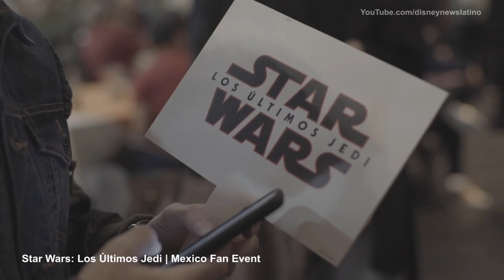Acceso Total al Fan Event en México de Star Wars: Los Últimos Jedi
Disney DisneyNews DisneyLatino Mark Hamill, Daisy Ridley, Ram Bergman, así como el director de la más reciente entrega de "Star Wars: Los Últimos Jedi", Rian Johnson, se dieron cita el pasado lunes en una multitudinaria alfombra negra en Ciudad de México, donde se presentó un avance exclusivo del nuevo capítulo de la saga.

En STAR WARS: LOS ÚLTIMOS JEDI, de Lucasfilm, la saga de los Skywalker continúa mientras los héroes de STAR WARS: EL DESPERTAR DE LA FUERZA se unen a las leyendas galácticas en una épica aventura en la que se develan misterios milenarios de la Fuerza e impactantes revelaciones del pasado.

La película es protagonizada por Mark Hamill, Carrie Fisher, Adam Driver, Daisy Ridley, John Boyega, Oscar Isaac, Lupita Nyong’o, Andy Serkis, Domhnall Gleeson, Anthony Daniels, Gwendoline Christie, Kelly Marie Tran, Laura Dern y Benicio Del Toro.

STAR WARS: LOS ÚLTIMOS JEDI está escrita y dirigida por Rian Johnson, y producida por Kathleen Kennedy y Ram Bergman. J.J. Abrams, Tom Karnowski y Jason McGatlin son los productores ejecutivos.

Llega a los cines de Latinoamérica a partir del 14 de diciembre de 2017.

Comparte la magia de Disney a donde quiera que vayas.